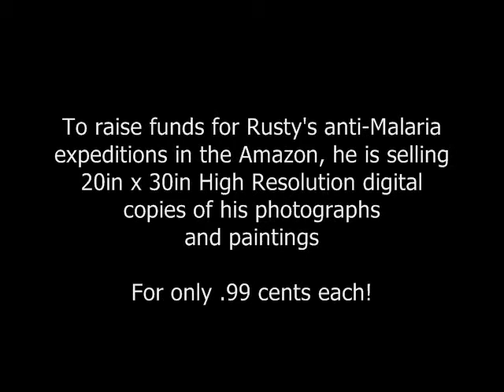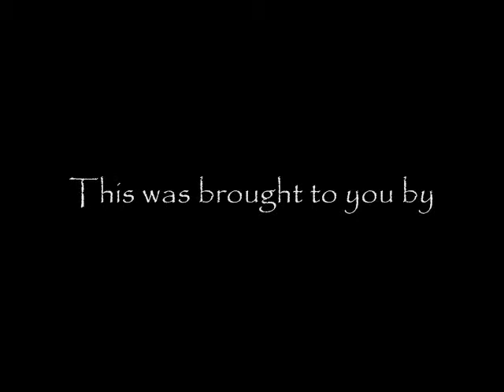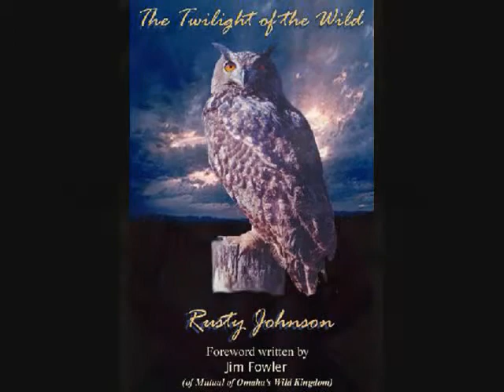Rusty Johnson's Malaria Amazon Expedition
All these photos are only .99 cents for 20in x 30in digital copies.  It is to raise money for my
anti Malaria expeditions.  Dvd/book series entitled "Netting" Adventures.  Over 3,000 children die everyday for Malaria.  Visit: AmazonDetours.com